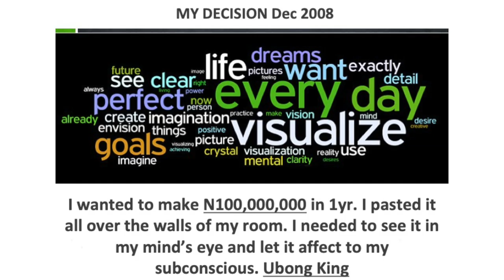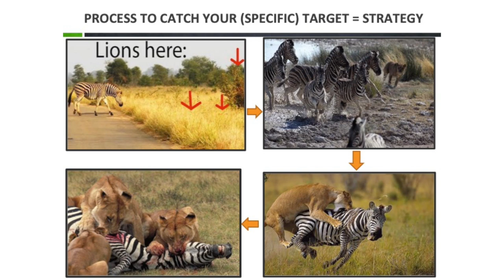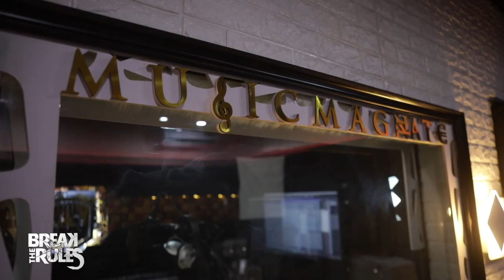The Last Video you need to Watch in 2019 | Ubong King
The Last Video you need to watch in 2019. My name is  Ubong King, I started with nothing, and rose to the top in my field, so can you. I hope this video will bless you.